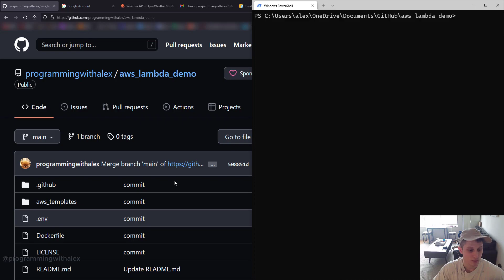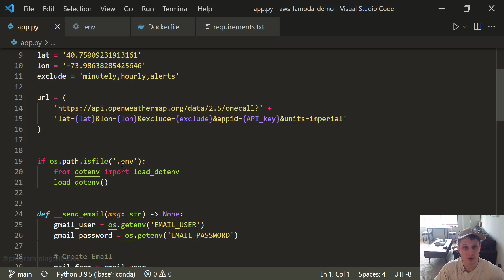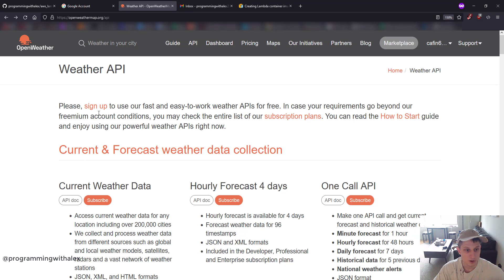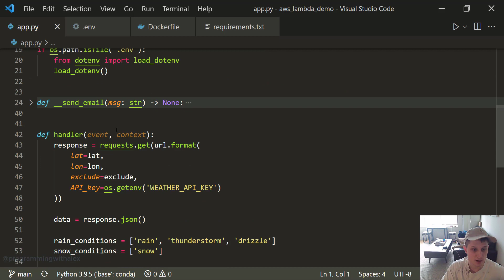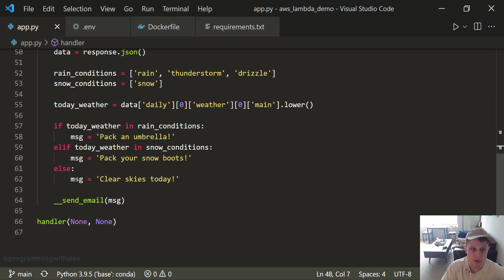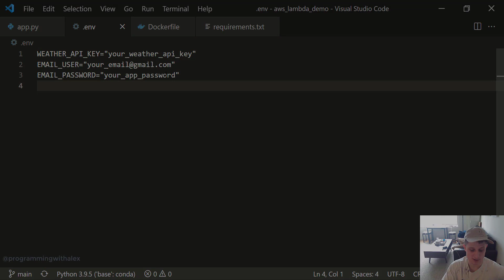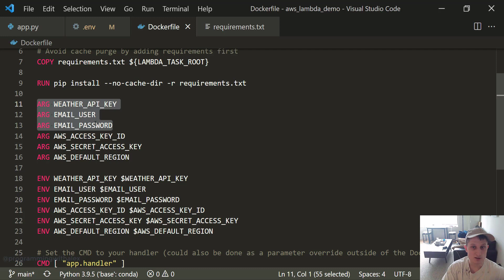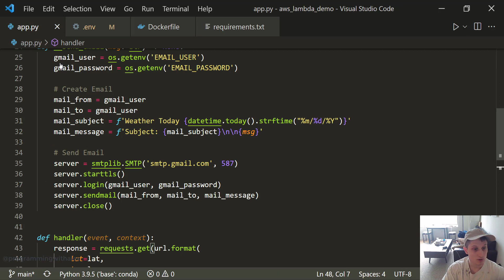Python + AWS Lambda - Part 2: Local Setup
Python AWS Lambda Docker Image

00:00​ - Clone GitHub Repo
00:54​ - Walk through code locally
02:05​ - Weather API Key
02:40​ - Email Credentials and 2FA Password
03:33​ - Continue Walk through code locally
05:28​ - Testing locally
05:51​ - Docker file overview